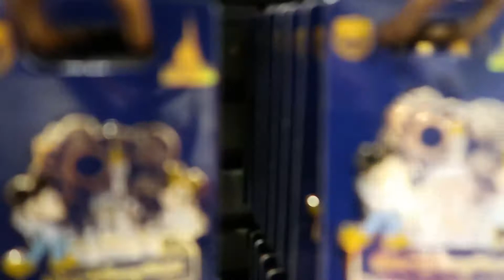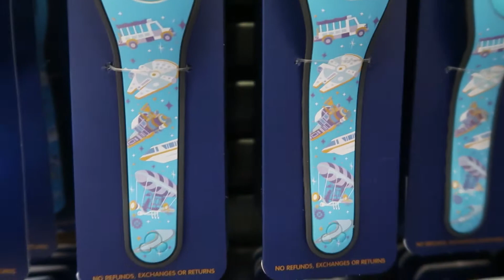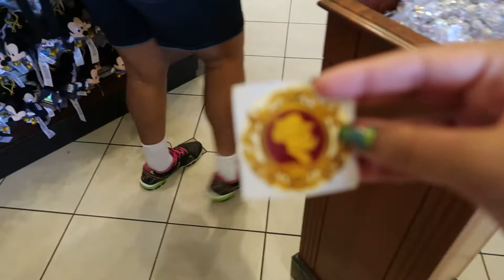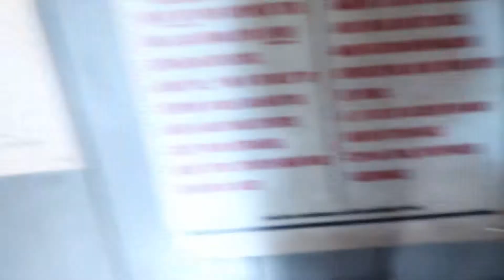Magic Kingdom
Hi Extraordinarians! So we went to Disney’s Magic Kingdom for the last showing of Happily Ever After. Let’s just say it was a large crowd. Merchandise was flying off the shelf and people were lining up for fireworks hours before show time trying to get the best view of the last showing of Happily Ever After. We were able to get us a couple of ears. It was nice to see all the cavalcades and get on most of the rides with little to no wait.

My name is Trinity, and I have Down Syndrome. But as you can see there’s nothing down about me! I am an intelligent, beautiful, sassy young lady and also a boss with plans to run the world. There are no limits on what I can do. On this channel you can come with me and two of my siblings on our many adventures. So sit back, relax and enjoy the ride.